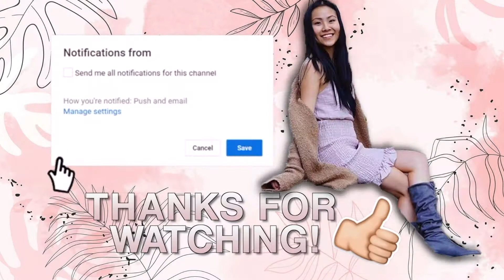10 TIPS for CS Freshmen | A First Year's Guide to SURVIVING Computer Science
10 tips for CS freshmen from a CS senior! Feeling anxious about starting your first year in computer science? Here are my BEST 10 tips for surviving first-year as a computer science student - coming from a fourth-year CS student! If you have any other questions, please leave them in the comments for me to answer! :)

CLICK THE 🔔 FOR NOTIFICATIONS EVERY TIME I POST!
& Don’t hesitate to leave suggestions in the comment section.

✨ FREEBIES ✨

Frequently Asked Questions:

21

Sony ZV-1, Final Cut Pro

≫ College & Major?
The University of British Columbia, Business and Computer Science